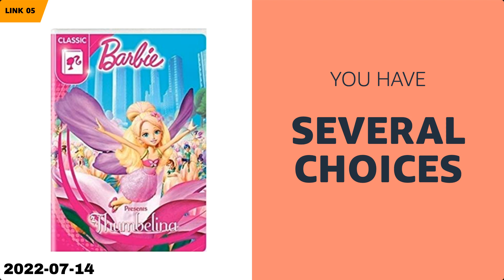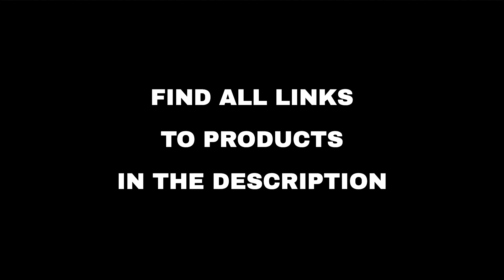Top 10 "Entertainment" deals on Amazon, today (2022-07-14)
⚠️ ATTENTION!
3. "Today" means 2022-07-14. Out of the day?

🛍 PRODUCTS AND LINKS
🔗 01 - Holly & Ivy...
🔗 02 - The Little Drummer Boy [DVD]...
🔗 03 - Dragon Tales - Don't Give Up...
🔗 04 - Pokemon Black and White Set 2...
🔗 05 - Barbie Presents Thumbelina...
🔗 06 - Where Hope Grows...
🔗 07 - Pokemon the Series: XY Kalos Quest Set ...
🔗 08 - Thomas & Friends: Big World! Big Advent...
🔗 09 - The Kid Who Would Be King...
🔗 10 - Dogfights: The Complete Series Megaset...